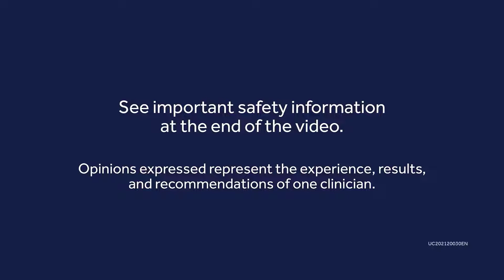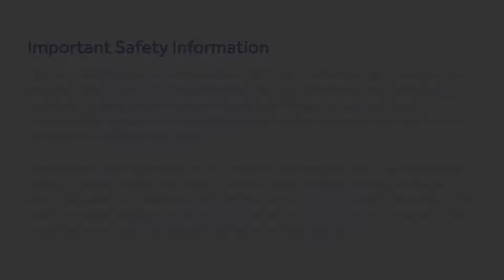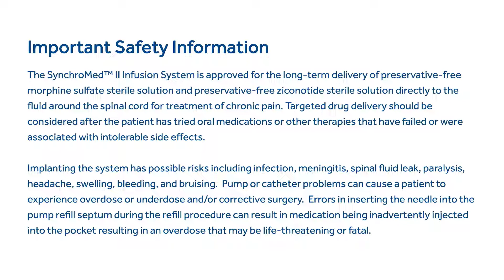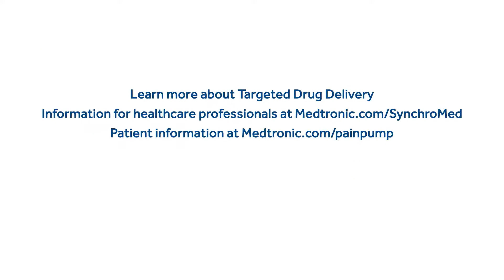Control Workflow™ and Primary Patient Population (Geriatric)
This video describes the Control Workflow™ Primary Patient Population, and how TDD is a great option for geriatric patients.

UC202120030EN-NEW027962